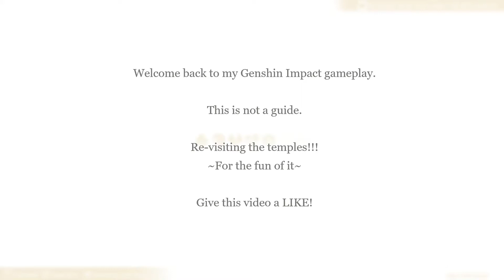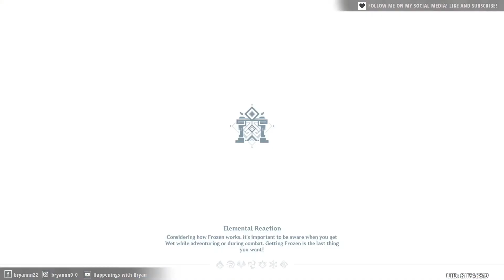Genshin Impact Conquering the 3 Temples AGAIN